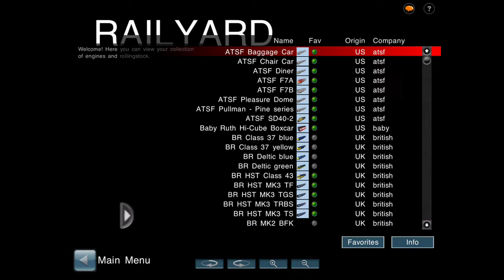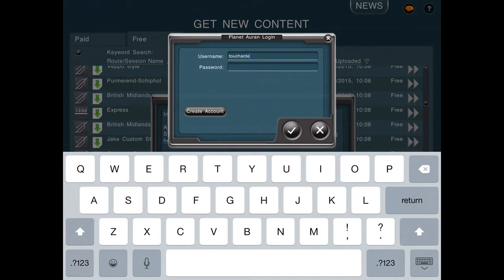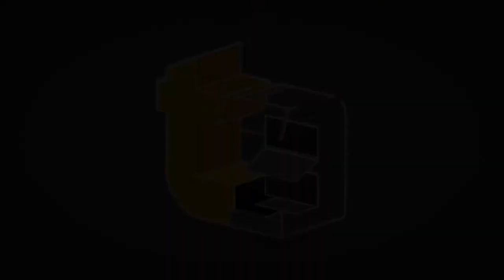Trainz Simulator 2 by N3V Games for iPhone and iPad Gameplay Video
For more information on this game, and tons of other great iOS games

Trainz Simulator 2 for iPad is the Next-generation Train Sim for mobile!

TS2 offers all the original features of Trainz Simulator while pushing the boundaries of mobile once more with many new features for you to experience.

- New Routes & Sessions
- Multiplayer
- Online Chat
- Redesigned Surveyor Interface
- New Surveyor Tools
- Improved Drive Controls
- Increased Draw Distance
- Upgraded Graphics
- Retina Display
- Drive Loads of Trains.
- Operate a complete working rail line.
- Build and customize your own living railroad using our advanced route creation tool called “Surveyor”.
- Touch input makes driving Trains, laying tracks, creating layouts and completing scheduled tasks a breeze.
- Accessibility take Trainz with you anytime, anywhere.

Based on the successful PC & Mac franchise, Trainz Simulator 2 allows you to Build and operate the railroad of your dreams.

Trainz Simulator 2 for iPad includes everything you need to build and operate your own dream railroad. You can build a fun layout in minutes, faithfully recreate a railroad from days gone by or develop a fully-fledged prototypical route; the choice is yours.

Prepare yourself for the most realistic Train Simulator on any mobile device!